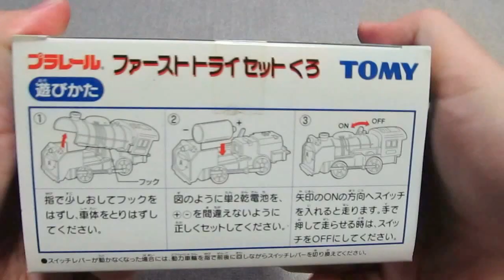プラレール D51形 882号機（月と鹿マーク）- Tomy Plarail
2001年に発売された、「ファーストトライセット くろ」のD51形蒸気機関車882号機のプラレールです。デフレクターに月と鹿が描かれています。また、レールや車庫などがグレーと黒に統一されています。最後の走行シーンは、「スハ43客車」を牽引しています。この商品は1年だけの販売でした。